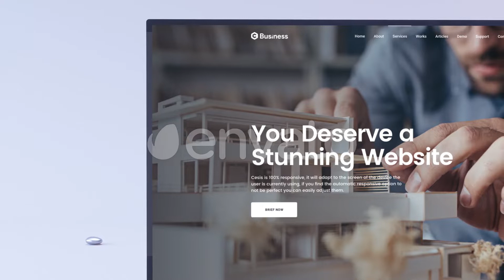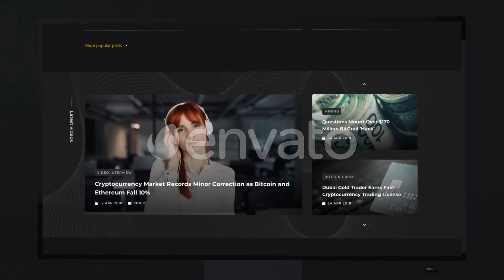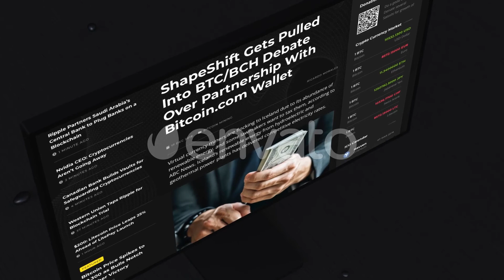Display Mockup White And Black (After Effects template)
100% After Effects project
file Duration 1:00, 1:00
Multi-purpose